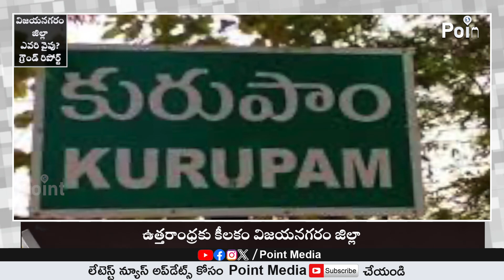కురుపాం నియోజకవర్గం గెలిచేది ఎవరు ? విజయనగరం జిల్లా | Kurupam Constituency Election Survey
కురుపాం నియోజకవర్గం గెలిచేది ఎవరు ? విజయనగరం జిల్లా | Kurupam Constituency Election Survey | Point Media |

Point Media వార్తల సమాహారం... తెలుగు రాష్ట్రాలలో వార్తలను ఎప్పటికప్పుడు మీకందిస్తు. మీ ముందుంచడమే మా Point Media లక్ష్యం. రాజకీయ,సామాజిక వార్తలను,జాతీయ , అంతర్జాతీయ వార్తలతో పాటు...సినిమా , క్రీడ వార్తలను , మరియు వినోదం ప్రత్యేక కార్యక్రమాలతో మీ ముందుకు వస్తుంది మీ Point Media. జెండాలు , అజెండాలు లేవు...వార్తని వార్తగా అందించి మీ ముందు ఉంచడమే లక్ష్యంగా అడుగులు వేస్తున్నాం...

Point Media Covers Latest News in Politics, Entertainment, Tollywood, Business and Sorts.